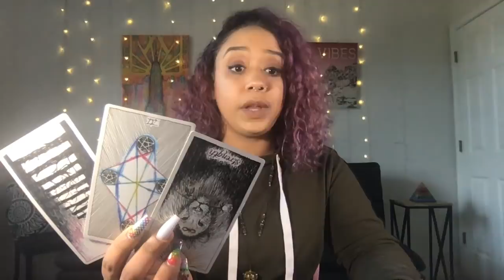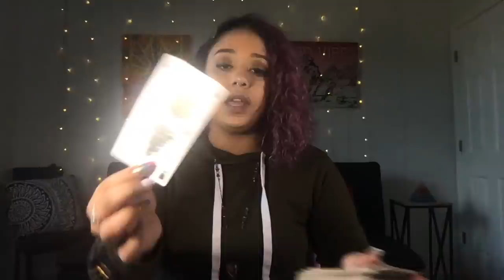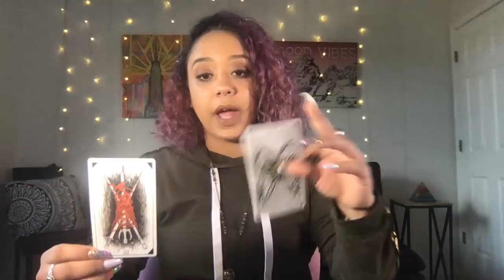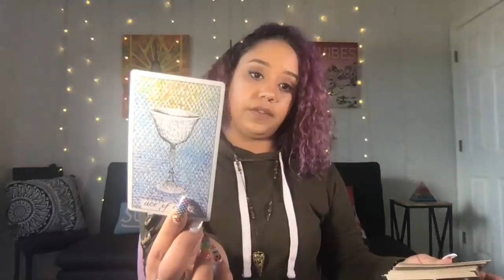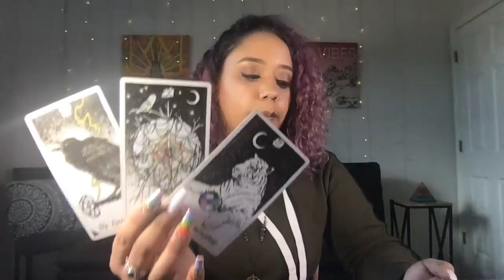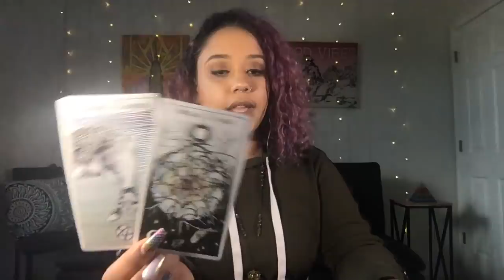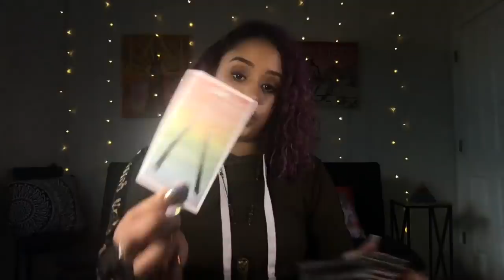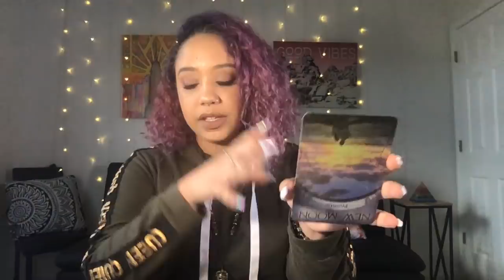Aquarius May Midmonth 2019 But you promised!!!